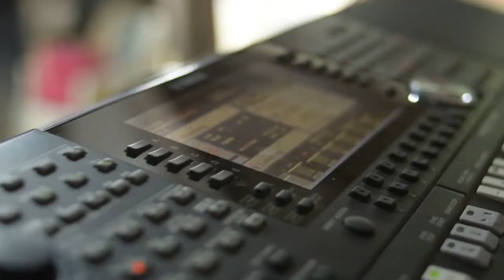MUNGU MKUU SMS ' SKIZA 5021129 ' TO 811 - OFFICIAL OLIVIIR MUSIC (official music video)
2 Samuel 7:22
How great you are, sovereign Lord! There is none like you.Its you and you alone.
God will and always be the anchor of our lives
experience His greatness via this song amen.

Written and done by:Oliviir music
Audio producer: Shalom studios -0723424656
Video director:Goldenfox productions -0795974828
Make up artist : Mary Jones -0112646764